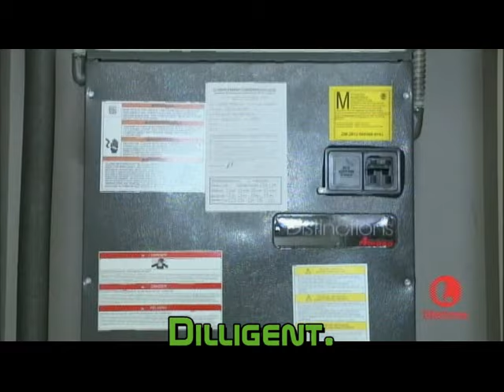AmeriTech Air Conditioning and Heating Commercial Orlando AC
Short commercial by AmeriTech Air Conditioning and Heating, an Orlando AC Contractor serving Central Florida.